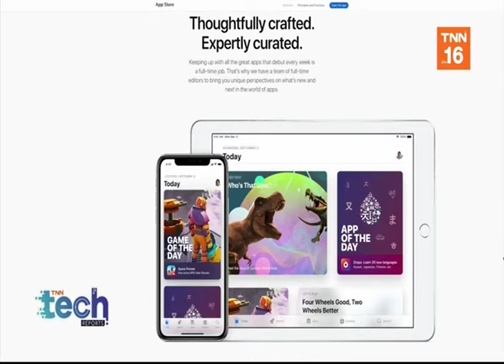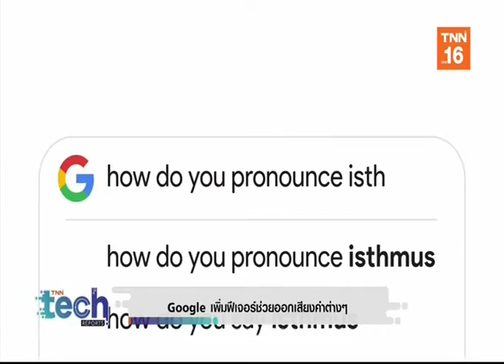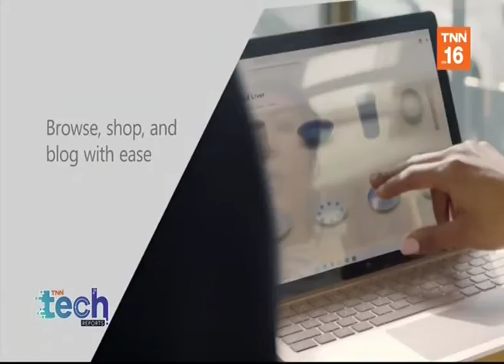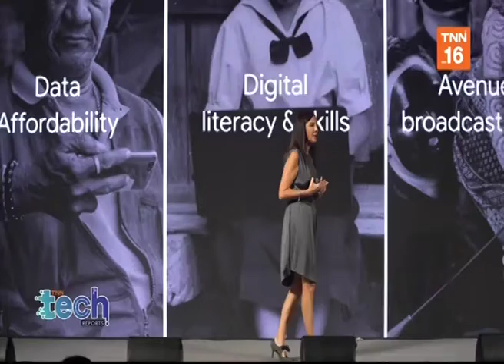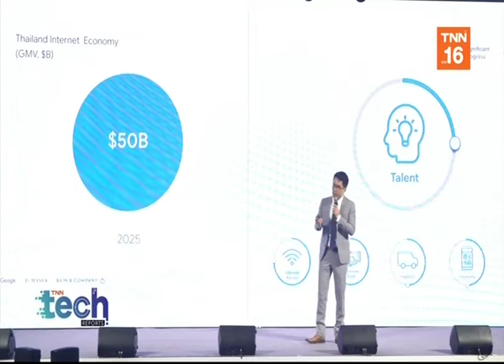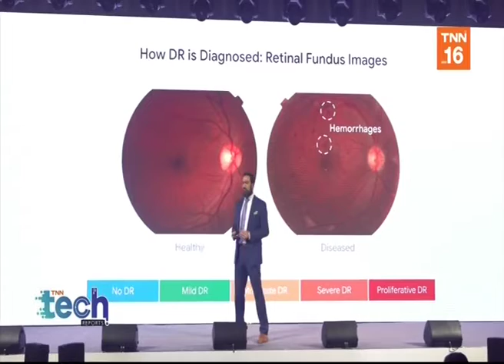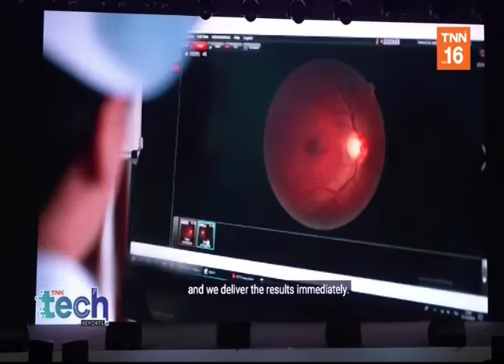ไทย◆★泰国 20NOV19 📡 📺 💻 📱 🌎 TNN 1⃣6 🌍 tech reports 🌏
Thanks 👏💐👩 คุณ ขวัญชนก เจริญพะกุไพศาล 🌟 👨 คุณ เจก รัตนตั้งตระกูล 💐👩 คุณ ซู่ชิง จิตต์สุภา ฉิน 🏆TNN 📺 16🌷👍谢谢
📺 ติดตามรับชมรายการ ❝TNN ข่าวค่ำ❞ / ❝tech reports❞ รายการสดได้ทุกวันจันทร์ - ศุกร์  เวลา 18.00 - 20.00 น.